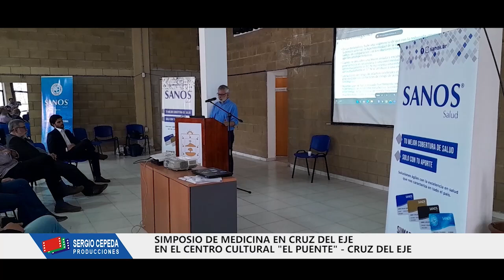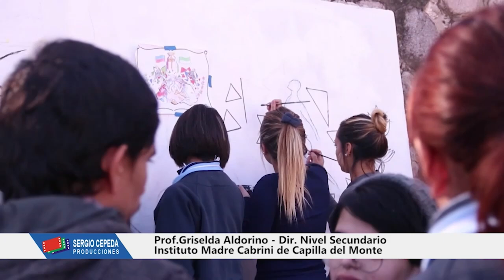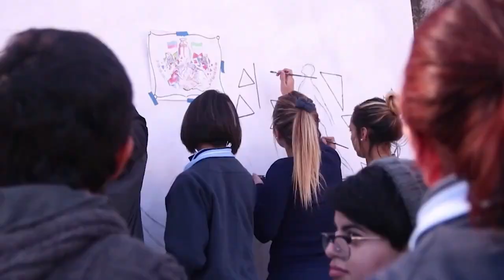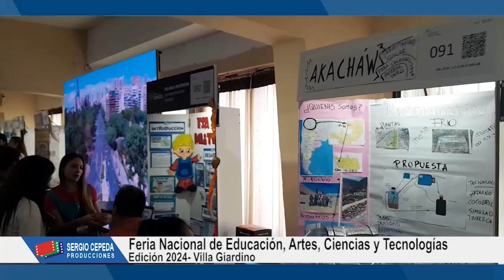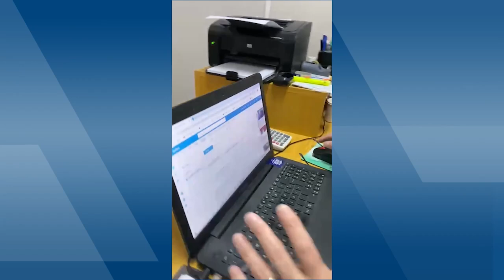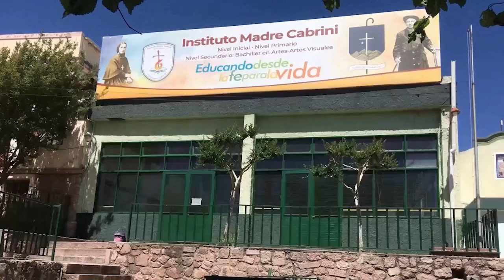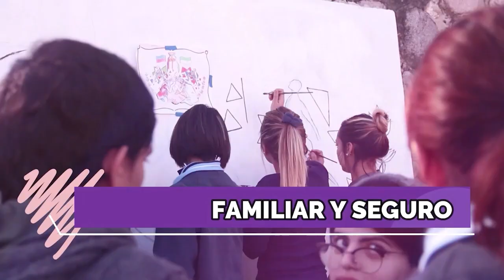NOTICIERO LA CUMBRE - 12 NOV 2024 - FABIO PONCE SANOS - INST MADRE CABRINI - IPET 426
Nota con Fabio Ponce de SANOS Salud en el Simposio de Medicina en Cruz del Eje
Nota con Griselda Aldorino Directora del Nivel Secundario del Instituto Madre Cabrini de Capilla del Monte
Nota con Alfredo Olivera Director del IPET 426 de La Cumbre